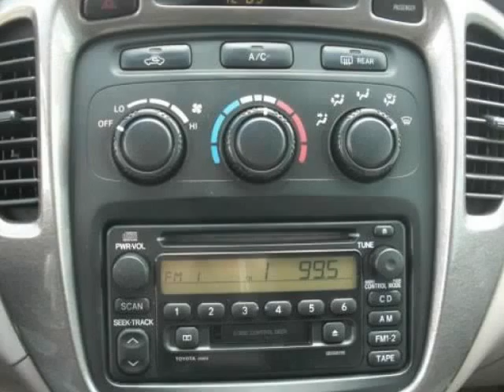2001 Toyota Highlander 4dr V6 (Charleston, South Carolina)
2001 Toyota Highlander 4dr V6